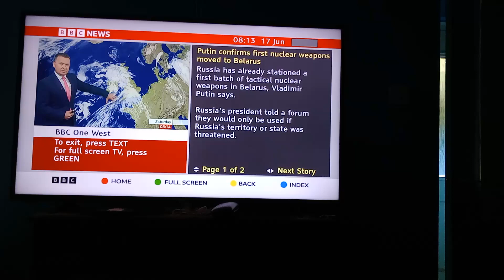bbc , american lies and propaganda, russia, nuclear, self defence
reaction,
2023,